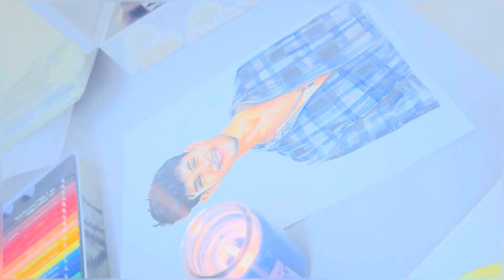Drawing and presenting gift to my friend || colour pencil portrait || drawing realistic portrait